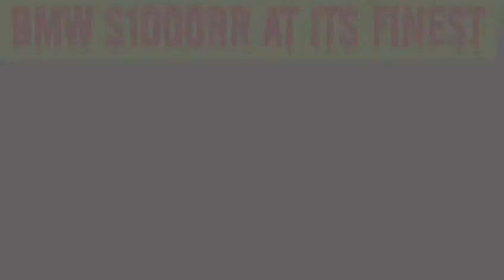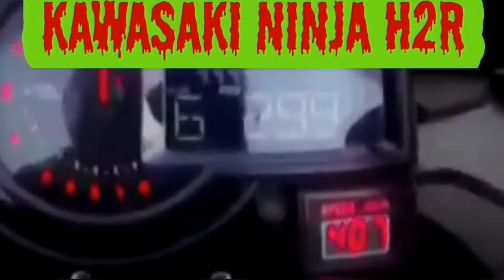When 300Km/h Is Not Enough (On Public Roads) MUST SEE!!!!